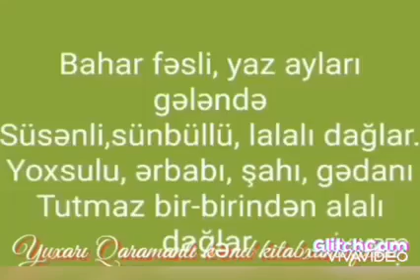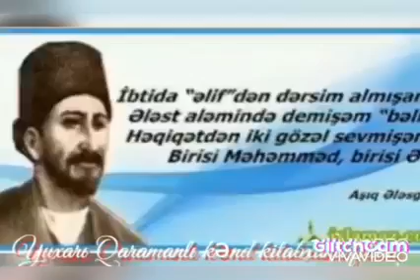Neftçala rayon MKS-inin Yuxarı Qaramanlı ķənd kitabxana filialı təqdim edir...Aşıq Ələsgər 200...